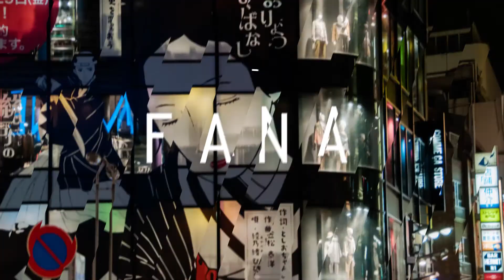JaponiaOF05 :: 18 :: Dom pełen tradycji (Kyu Asakura House)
:: A fan`s eye-view of Japan :: season 05